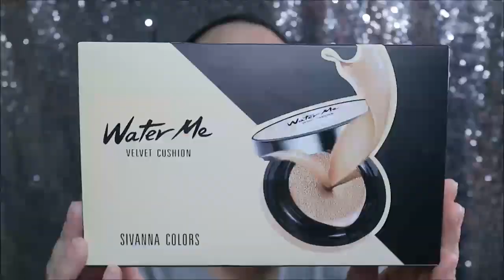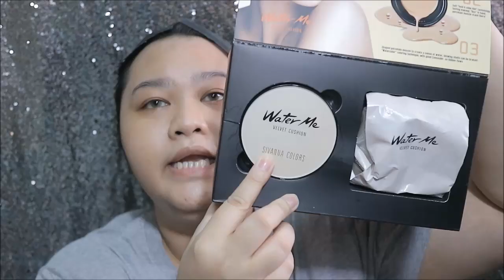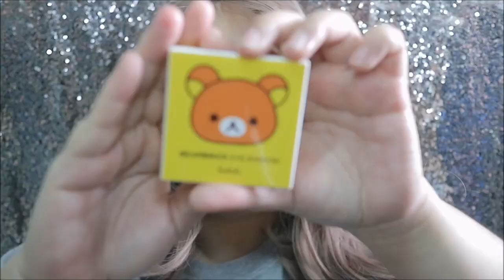รีวิวจ้า EP.22 คูชั่น SIVANNA เนื้อแมต ปกปิดดี คุมมันกลาง ๆ | Parm Pamalee8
สวัสดีค่ะ รีวิวจ้า EP.22 มาแล้วววว
ช่วงนี้ถี่มากเพราะว่าของที่จะรีวิวจะทับตายแล้วววว! 55555
วันนี้ถึงคราวคูชั่นอีกแล้ว (รีวิวคูชั่นบ่อยมาก) มีคุณผู้ชมขอมาสักพักแล้วค่ะ
ปามเพิ่งได้มาก็เลยมารีวิวให้ดูกัน ตามฉบับปามนะ
ต้องบอกว่า ปามได้มาราคาดีงามมาก 250 บาทเอง
แล้วปามก็ถูกใจมากด้วย เนื้อแมตดีงาม เบาสบายหน้า (คหสต. แล้วแต่สภาพผิวแต่ละท่าน)
เอาเป็นว่า ถ้าใครดูคลิปนี้แล้วอยากลองก็พุ่งไปหาตามห้างได้เลยจ้า ราคาไม่ควรเกิน 390 บาท

กล้องที่ใช้ถ่าย : Canon M10

ID Line : omoparm (work only)